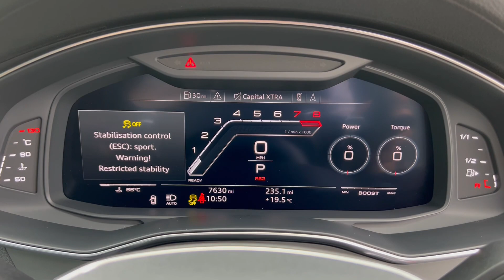2020 AUDI RS6 LAUNCH EDITION Nardo Grey Stage 2 for sale Castle Motors